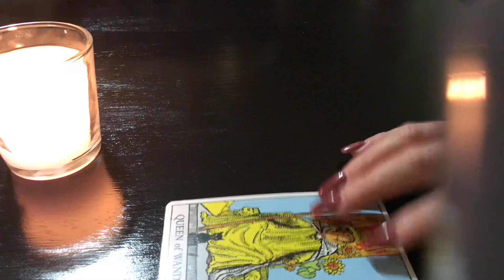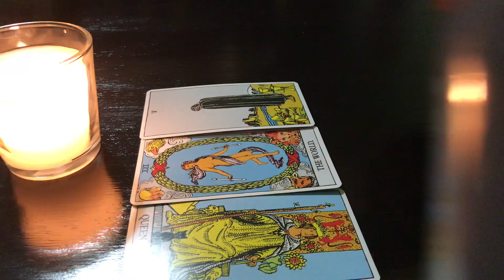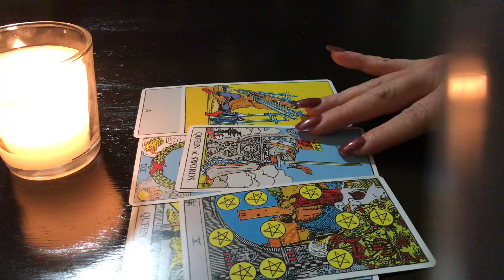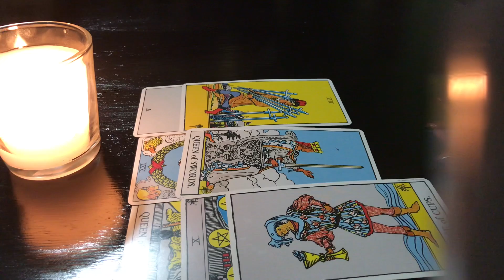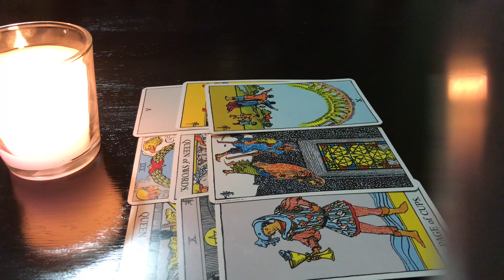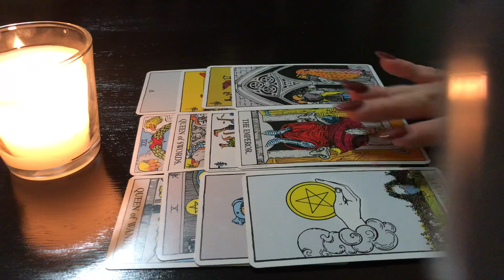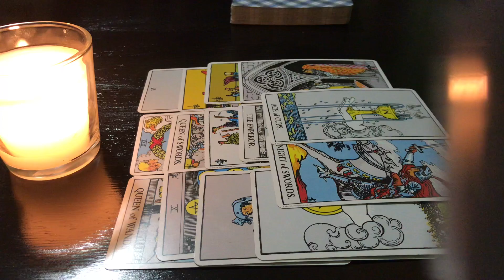🔥What’s Up With That Fire Sign Guy? October-November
So yeah. they’re trying to come back because they hate that you put them on blast and now they’re feeling the loss..